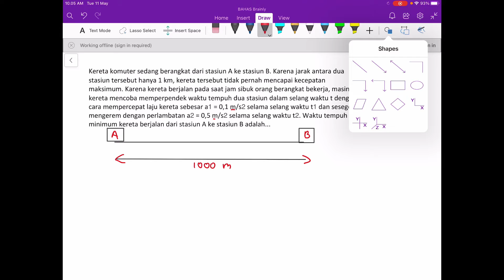🔴GERAK LURUS🔴Kereta komuter sedang berangkat dari stasiun A ke stasiun B. Karena jarak antara dua st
Kereta komuter sedang berangkat dari stasiun A ke stasiun B. Karena jarak antara dua stasiun tersebut hanya 1 km, kereta tersebut tidak pernah mencapai kecepatan maksimum. Karena kereta berjalan pada saat jam sibuk orang berangkat bekerja, masinis kereta mencoba memperpendek waktu tempuh dua stasiun dalam selang waktu t dengan cara mempercepat laju kereta sebesar a1 = 0,1 m/s2 selama selang waktu t1 dan sesegera mengerem dengan perlambatan a2 = 0,5 m/s2 selama selang waktu t2. Waktu tempuh minimum kereta berjalan dari stasiun A ke stasiun B adalah...